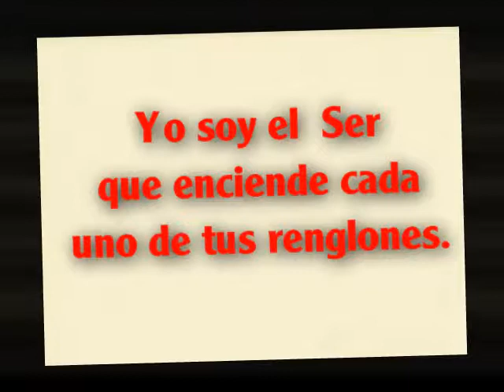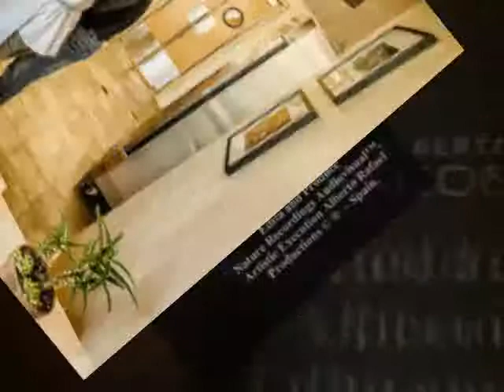Día de Encuentros / Alberto Rafael / Nature Recordings Audiovisual™.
Alberto Rafael
Interconnetion
ØEdita and Produce
Nature Recordings Audiovisual™.
Productions © ® 2013
Artistic Execution
Executive Co-production.
CANARY VISUALART.
DL.-180662 - Spain
Development Guide
Personal and Spiritual
Alberto Rafael
School and Office Staff.
2,013 Canary Islands
Thoughts and Reflections.
Nature Record Productions © ®
Canary Visualart Graphics © ®
Legal Notices to Users
The texts, photos and videos
have been created and edited by
Alberto Rafael & Nature Record Productions BMI.
(Unless otherwise stated)
Any duplication,
And the use of this material.
They are subject to licensing
and conditions.
Material protected by copyright.